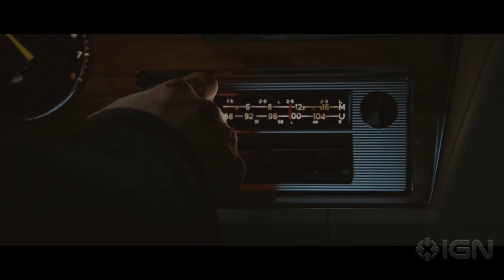Is Lincoln Clay really Joe's Son? (Mafia 3 Theory)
Is the main protagonist from Mafia 3, Lincoln Clay, really Joe's son?

I ask some questions and provide some information that might or might not indicate that Lincoln might in fact be related to Joe.

Tell me what you think? Could it could it not? What would you want?

Information that I got can be found in the following videos from IGN.

Outro Music
Youtube library - Ever felt pt 2 & Cielo